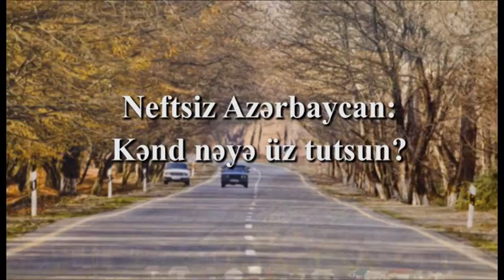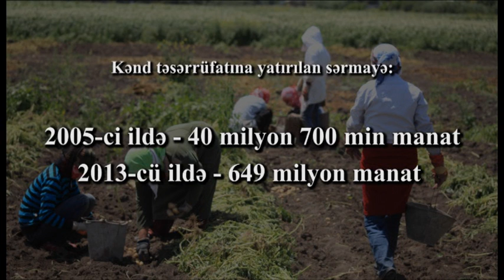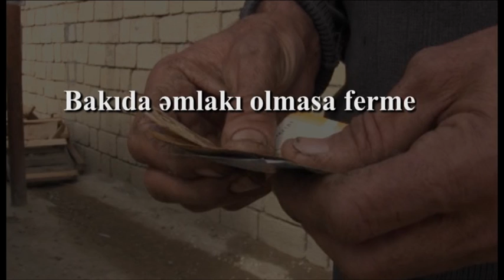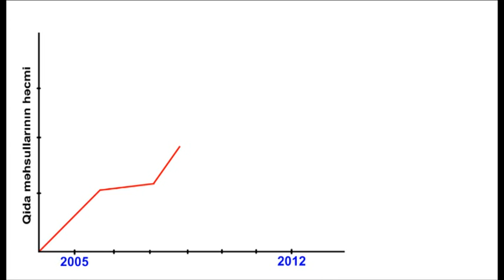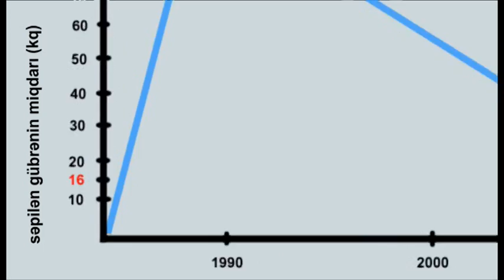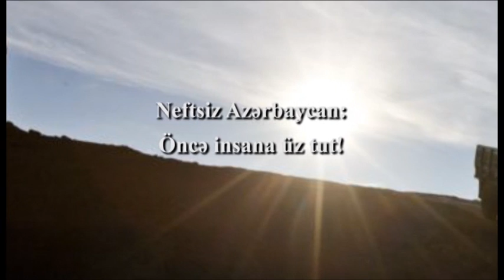Neftsiz Azərbaycan - Kənd nəyə üz tutsun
Bu sosial çarx ABŞ-nin Gəlirlərə Nəzarət İnstitutunun dəstəyi ilə həyata keçirilən "Neft gəlirlərinin idarə edilməsi və iqtisadiyyatın şaxələndirilməsi üzrə vəkilliyin təşkili" layihəsi çərçivəsində İqtisadi Təşəbbüslətrə Yardım İctimai Birliyinin sifarişi ilə aparılmışdır. Araşdırmanın məzmununa görə Gəlirlərə Nəzarət İnstitutu heç bir məsuliyyət daşımır.